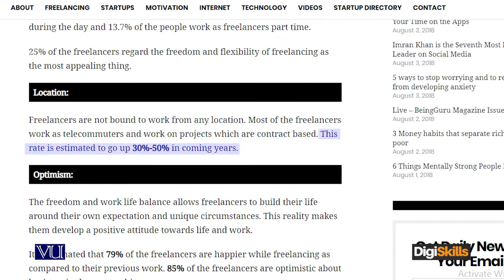The Pros of being a freelancer Location - freelancing by digiskills – digiskills